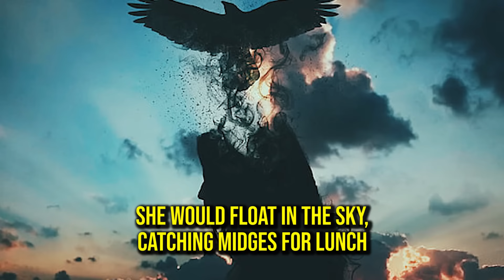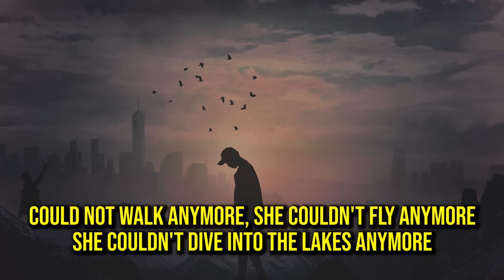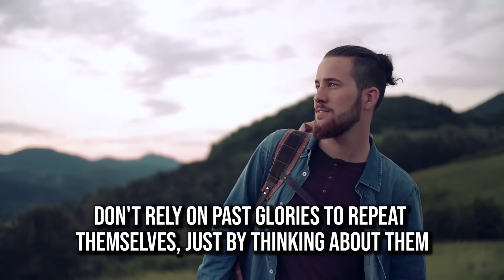Once Upon A Time There Was A Bird And She Was Free..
Order My Ebook AVAILABLE  NOW!

Music Search:

artlist, videoblocks

1)This video has no negative impact on the original works (It would actually be positive for them)
2)This video is also for teaching purposes.
3)It is not transformative in nature.
4)I only used bits and pieces of videos to get the point across where necessary.